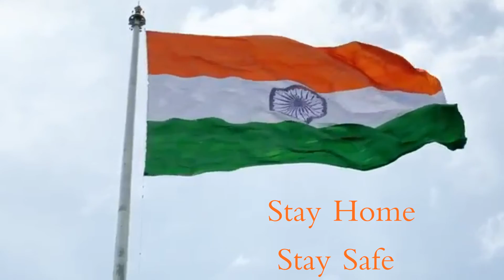PHONE CALL | Telugu Short story | Pediredla Vijay | Charan | Short films telugu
We shot this with MI mobile camera.